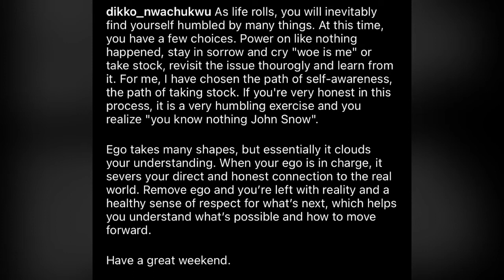Actress Zainab Balogun & Billionaire Husband Ditto Nwachukwu Marriage Crashes!